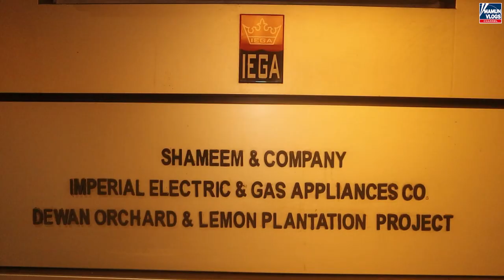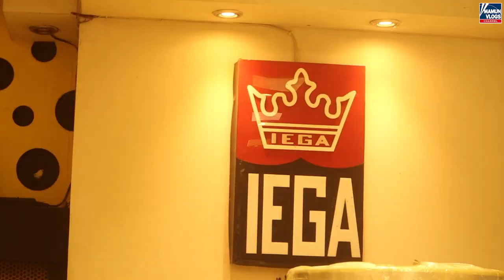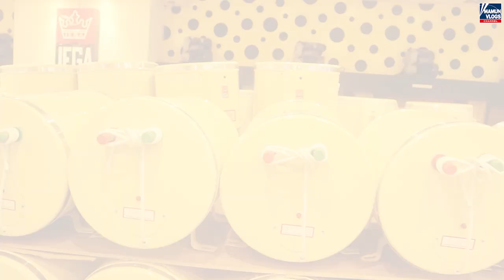বাংলাদেশের সবচেয়ে বিশ্বস্ত গিজার কোম্পানি | Shameem & Company | Geyser Price in Bangladesh 2021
SHAMEEM & COMPANY
Head Office: 166 Kalabagan
"ইগা" গিজার, Since: 1948
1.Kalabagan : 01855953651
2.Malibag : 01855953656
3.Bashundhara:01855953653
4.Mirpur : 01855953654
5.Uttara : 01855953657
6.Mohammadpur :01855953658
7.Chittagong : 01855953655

 ২-৩ লাখে গাড়ি কিনে ব্যবসা করুন । Buy Tata,Carina,Honda,Allion At Cheap Price | Mamun Vlogs Review